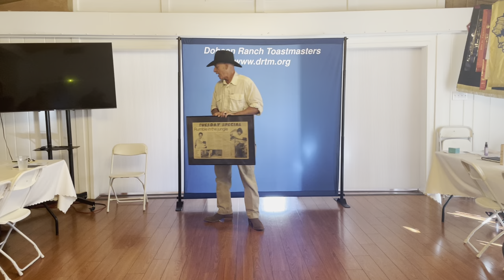Rumble in the jungle